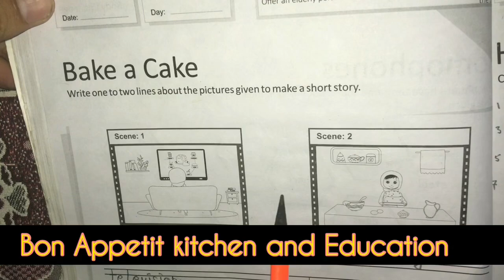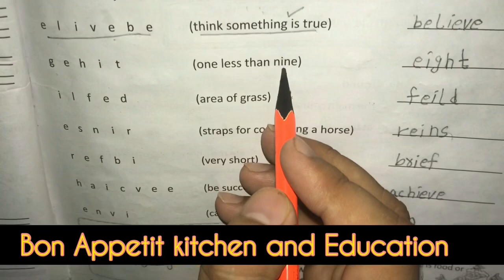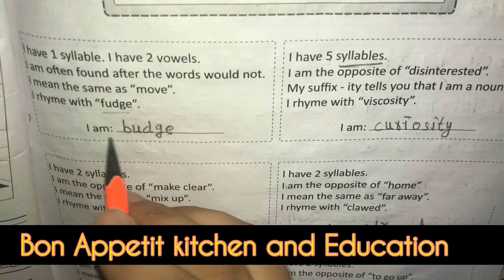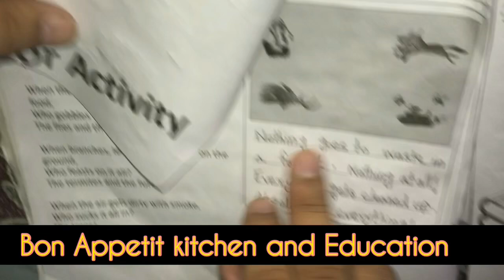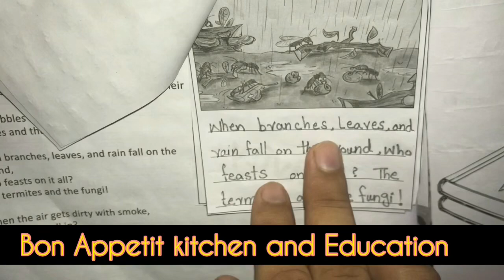Class 4| Part 3 Full English| Summer vacation task | Dar e Arqam| Grade 4| summer pack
Grade 4 Full Summer Vacation Task Part 2!!